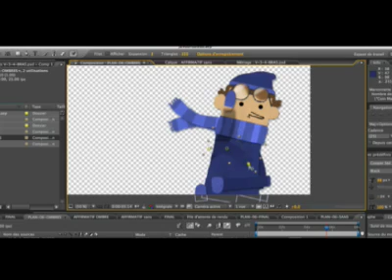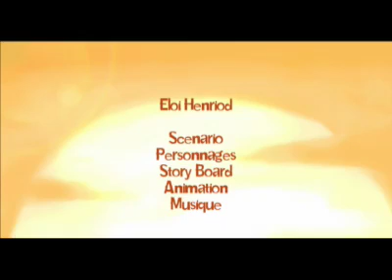A l'abordage - Making of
Le making of du film